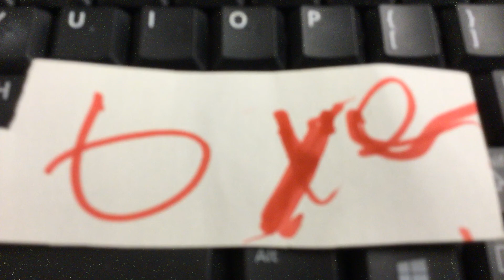Seth and Patricks Circus Act